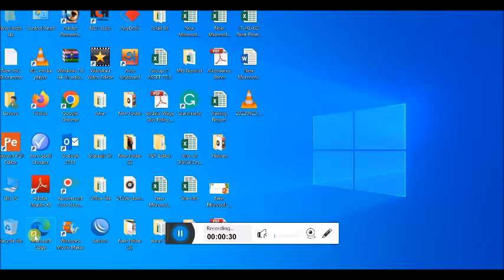How To Fix OutlookMetered Network Warning!!